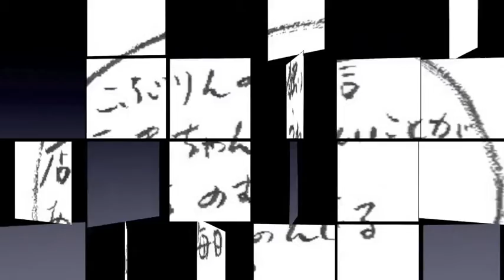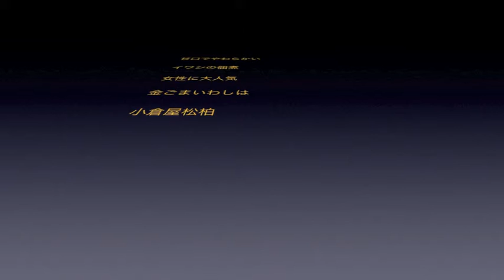小切り乾燥塩昆布でお茶漬けさらさら 5/27